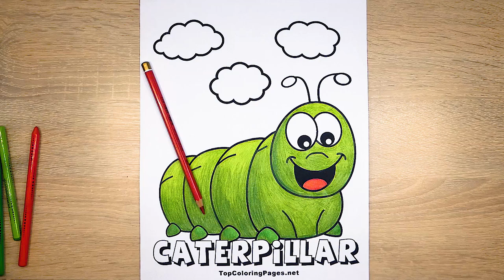Insect coloring page caterpillar 🐛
Check how we decided to color this cute caterpillar.